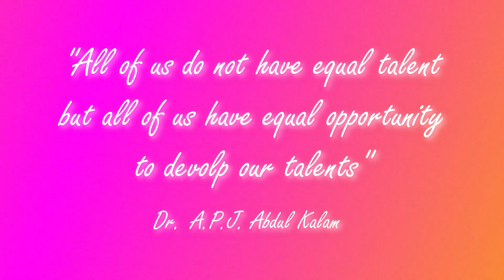Cardinal HSS, Thrikkakara(+2)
Talents Show -2021
Part-II